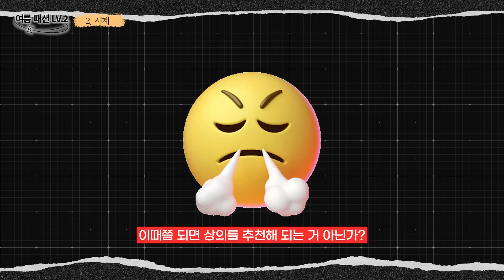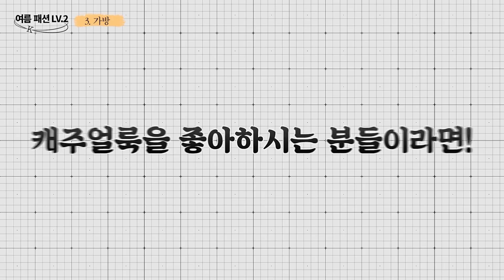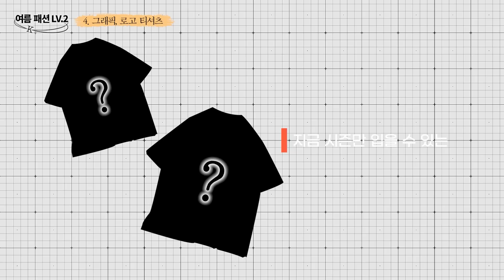유행 따위 없는 가장 먼저 사야하는 여름옷 [패션레벨2]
00:00 인트로
00:09 오프닝
01:50 바지
03:35 악세서리 - 시계
06:13 악세서리 - 가방
07:26 그래픽, 로고 티셔츠
08:44 패션레벨3 예고
09:34 엔딩